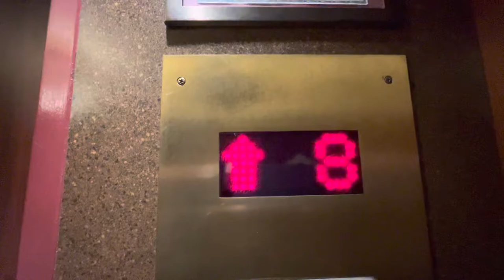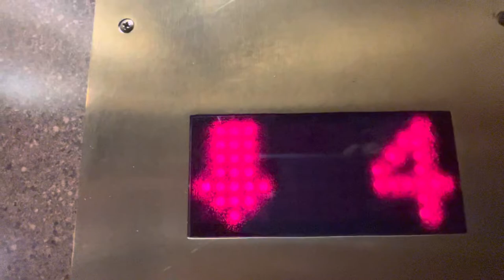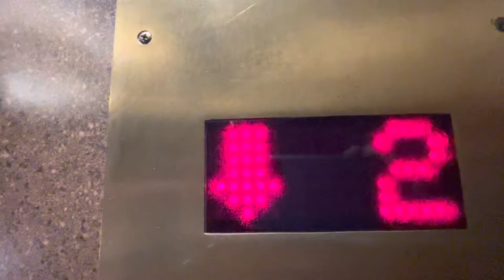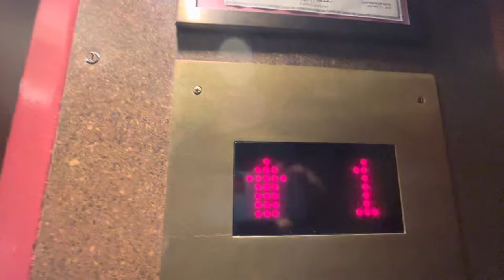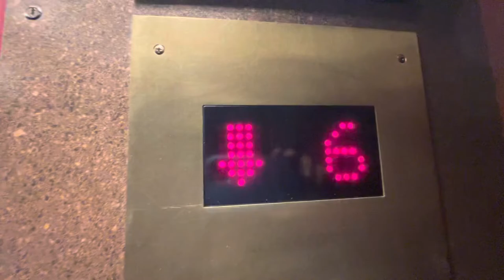Last Ride:Otis Traction Elevators@One Canal Plaza,Key Bank, Portland Maine